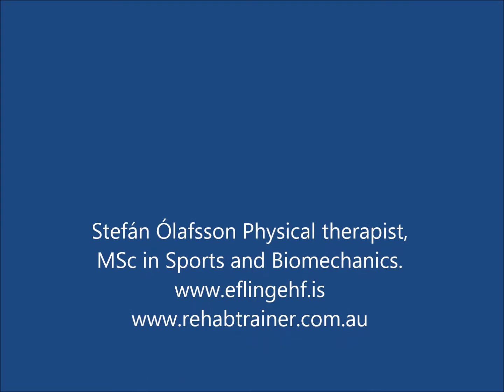Eccentric hamstrings training with a roller.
Rehab of knee instability, jumpers knee related to knee hyperextension and hamstrings injury rehab.